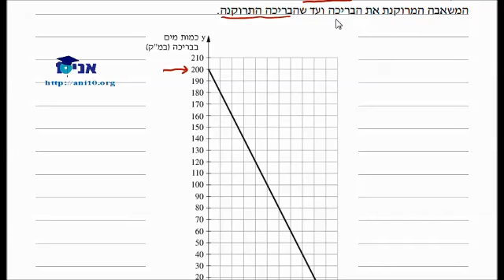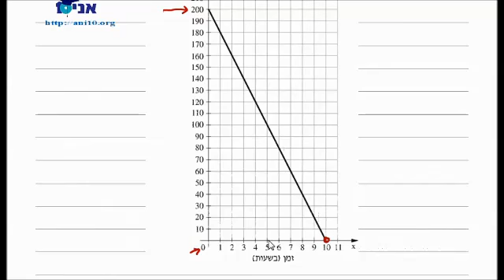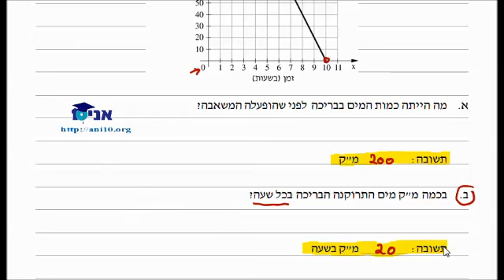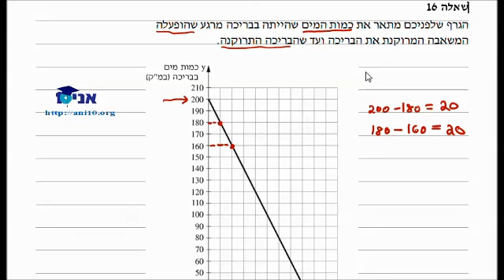כיתה ח - שיעור 10 - דיאגרמה 2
כיתה ח
דיאגרמה 2